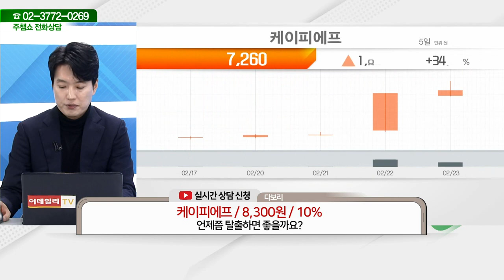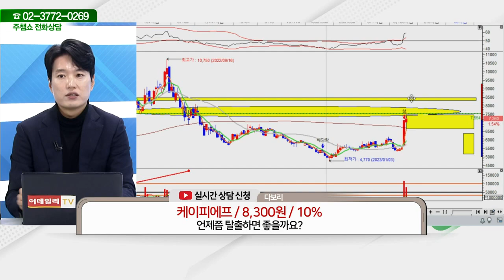케이피에프(024880)_김두호 전문가_종목 상담 (20230223)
2) 유튜브: 이데일리TV 채널›생방송 채팅창